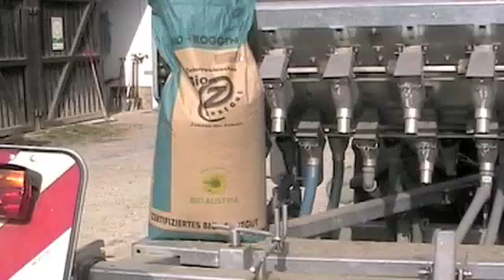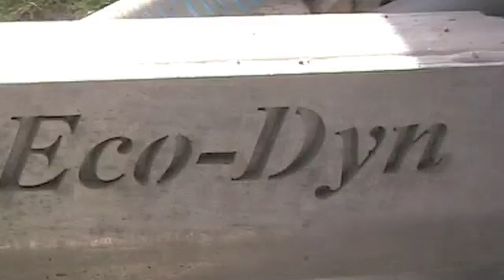Eco-Dyn-Alt-Grottenhof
Im Herbst 2010 startet die Schule Alt-Grottenhof mit einem Eco-Dyn Versuch.
Roggen und Weizen werden angesät. Über mehrere Jahre wird die Bodenbearbeitung pfluglos nur mit diesem Gerät durchgeführt.